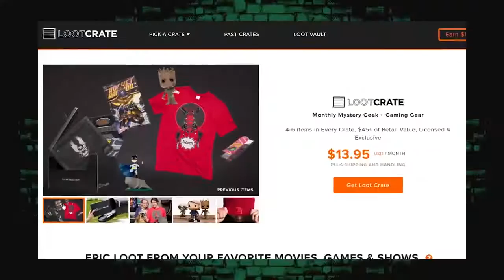JonTronShow! The Weird World of PSAs - JonTron